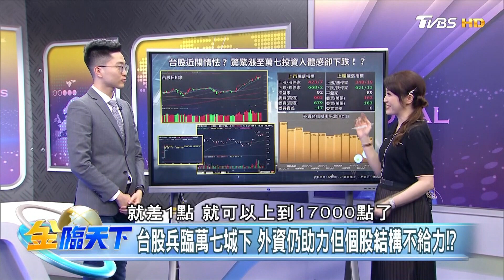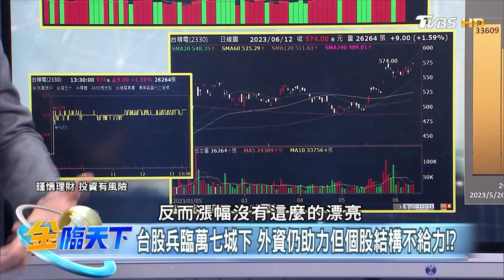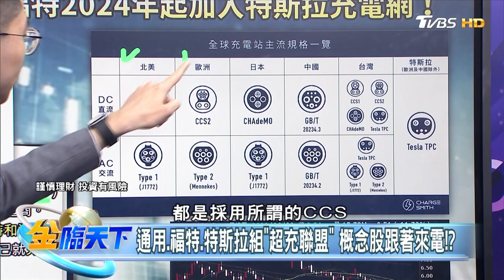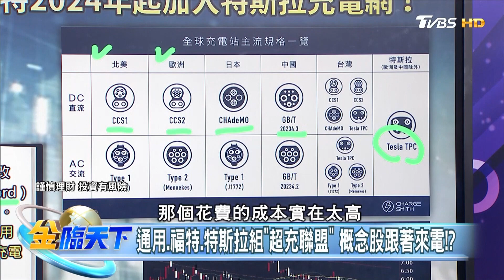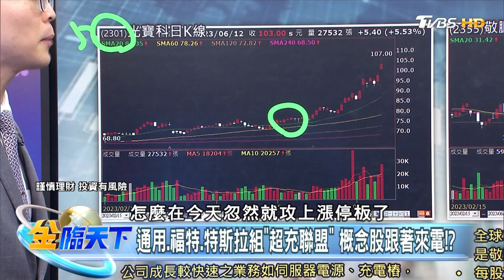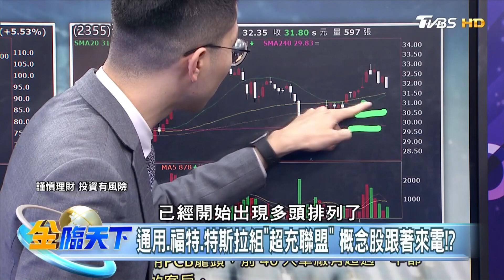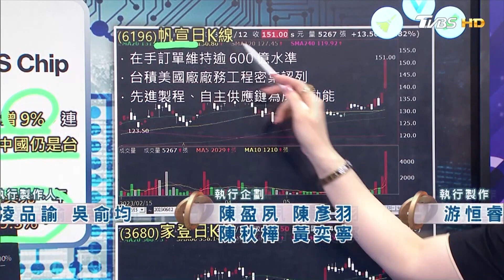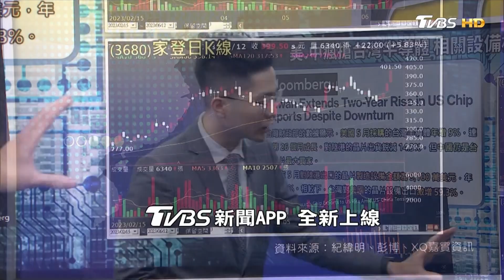【精華】台股危機迫近 個股結構令人堪憂！台灣半導體設備股驚爆漲停！？ 紀緯明 @tvbsmoney 20230612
📍重點筆記📓
(00:00)台股兵臨萬七城下 外資仍助力但個股結構不給力！？
(02:00)通用.福特.特斯拉組"超充聯盟" 概念股跟著來電！？
(06:10)台灣半導體美中搶著要 相關設備概念股漲停慶賀！？

8/8起，每周一至周五晚上23:00，YouTube頻道、電視TVBS 56台同步直播